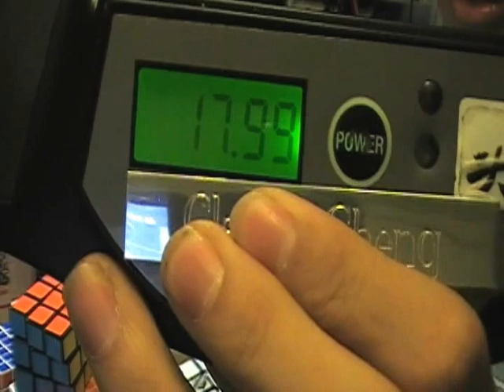Camera Angle Test#1 3x3 Solve-17.99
A little dark but ill fix that soon.
Cube: Zhanchi